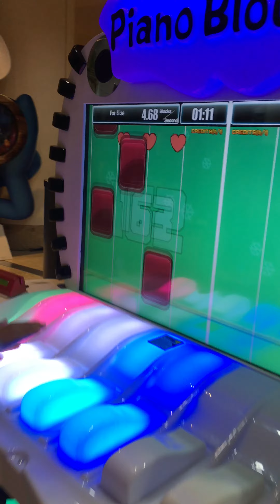Piano Tiles at ATC